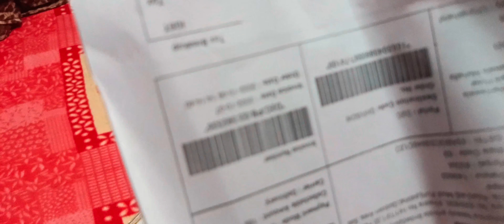Dargah Sabir Sahab Piran Kaliyar || Oors Mela 2022 । Part - 1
St. Botanica
Moroccan Argan Shampoo